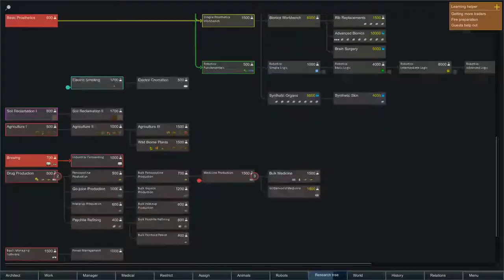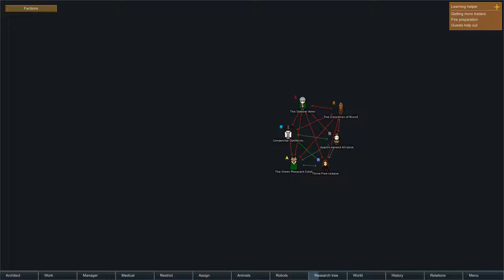Hilly Homestead 20